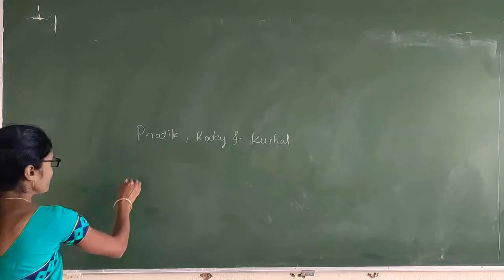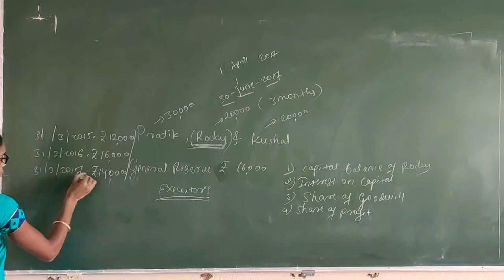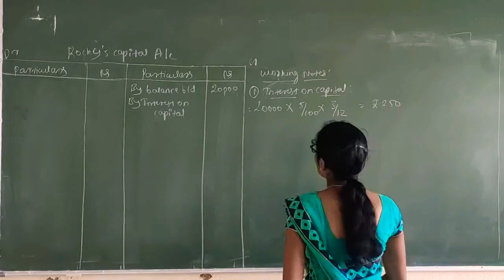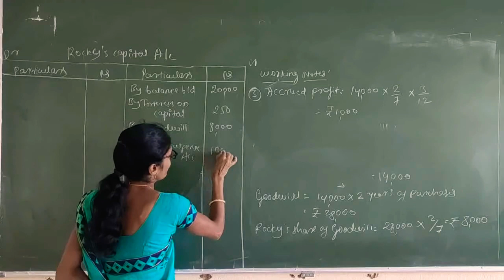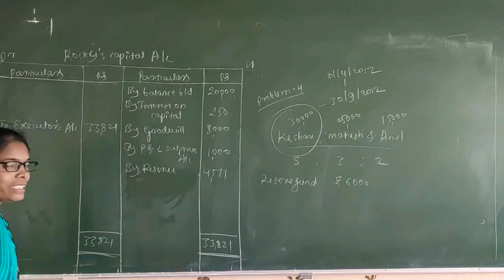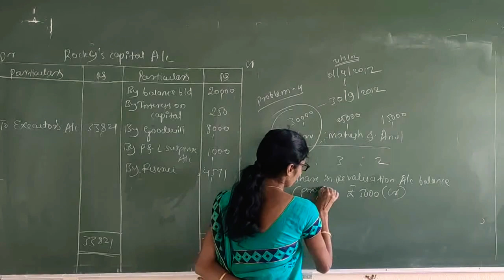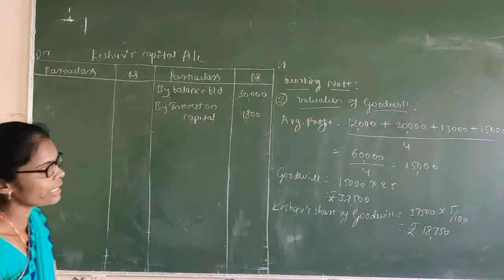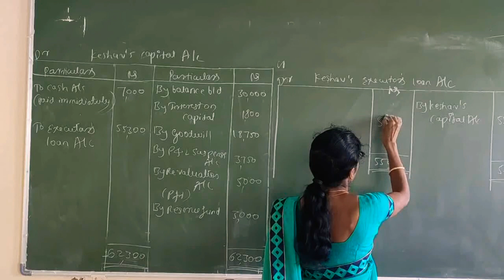II PU Accountancy (05/11/2020) Problems on Death of a partner